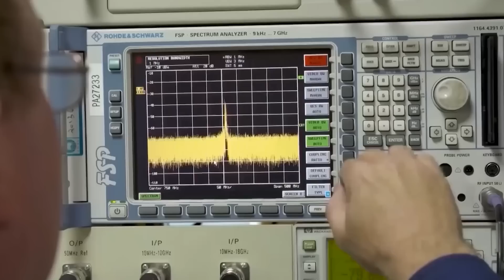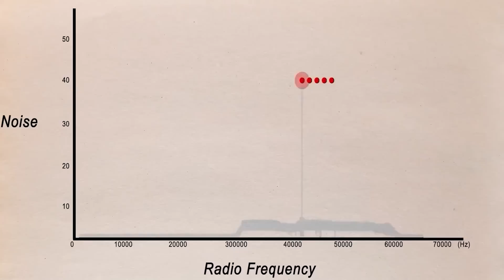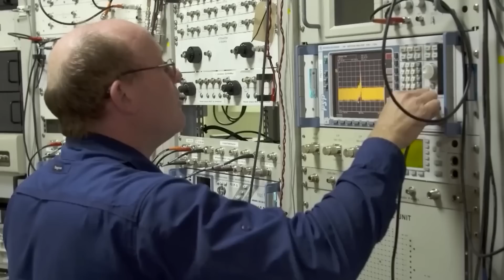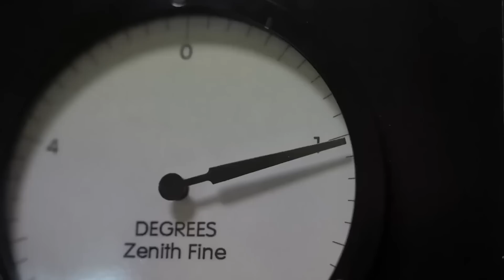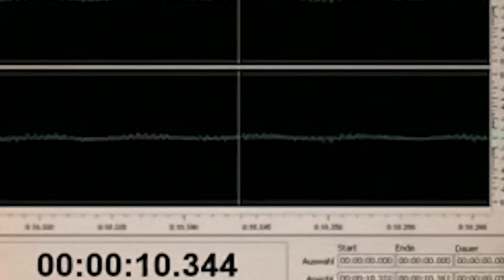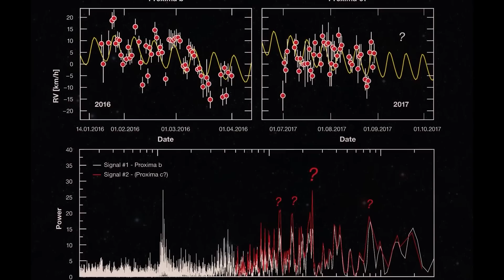NASA Warns That Proxima B Just Started Sending Signals To Earth!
During observations of Proxima Centauri, a red dwarf located 4.25 light-years from Earth, in April and May 2019, the 64-meter Parkes radio telescope in Australia detected the faint signal.